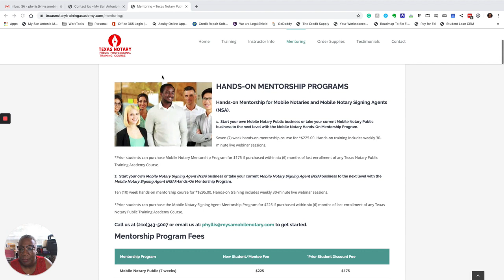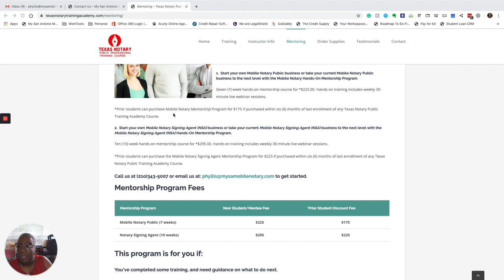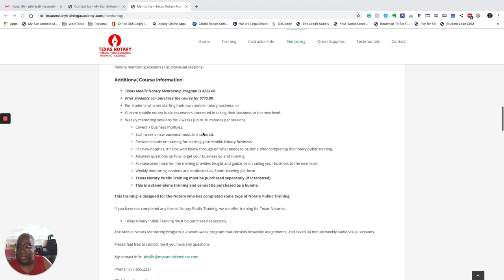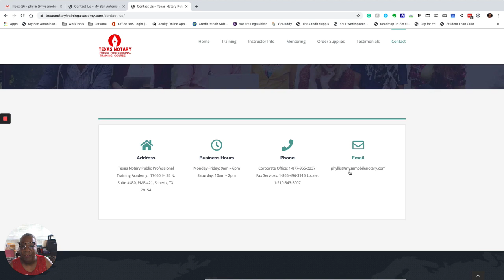Texas Notary Public Mentorship Programs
Texas Notary Public Professional Training Academy Mentorship Programs.

Texas Notary Public Training Academy Patron Learning Community

The Texas Notary Public Online Training Academy offers special Membership Training for Texas Notaries and those interested in becoming Certified Loan Signing Agents.

Facebook Group:  Texas Notary Public Professional Training Academy

Texas Notary Public Training Academy is designed to educate current Texas Notaries Public, and those interested in the laws, rules and regulations governing the Texas Notary Public.